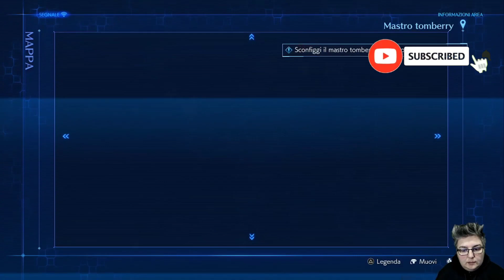Dove Trovare L'evocazione Giara Magica - GUIDA Final Fantasy 7 Crisis Core Reunion ITA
Eccoci! Siamo finalmente pronte a vivere con voi la storia di Zack Fair, un giovane guerriero che insegue un sogno e combatte per difendere il proprio onore. Al suo fianco troverai eroi leggendari, un ragazzo destinato a salvare il mondo e una giovane donna che stringe tra le mani il fato del pianeta. Il legame che unisce Zack e Cloud viene svelato in questa epica storia di amore ed eroismo, che supera il limite di un semplice remaster HD.

In questa video guida andremo a vedere come sbloccare l'evocazione per il nostro OMD, Giara Magica🙂

📍Se volete sostenere gratuitamente il canale ecco i link per acquistare giochi a prezzi scontatissimi su:
Grazie di cuore in anticipo per il vostro sostegno ❤

Mi raccomando, COMMENTATE, un vostro consiglio o critica è importante per migliorare, lasciate un LIKE se vi è piaciuto il video, ISCRIVETEVI al Canale, se avete piacere di vivere il mondo video ludico anche attraverso i nostri occhi :-)

⭕DONAZIONI: per supportaci e darci la possibilità di far crescere la qualità nei nostri contenuti ;-)